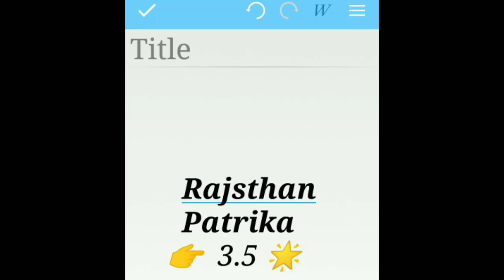Rating of panga , starrer kangna ,richha chadda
Here is rating of movie panga by different critics and reviewer .movie review kangna ranot